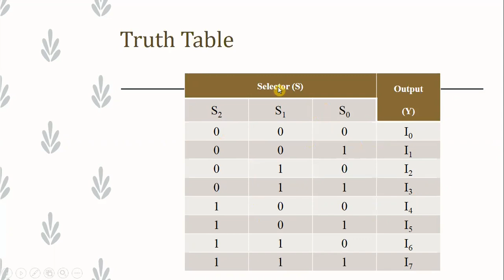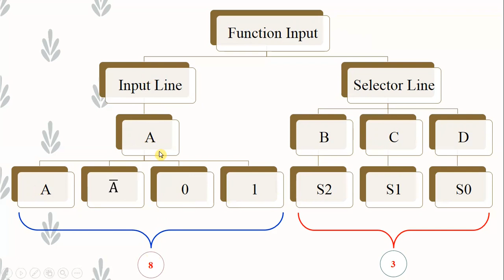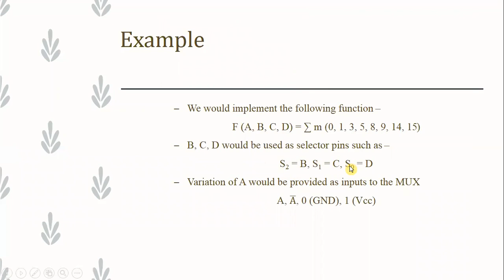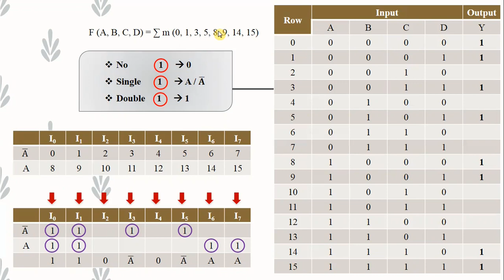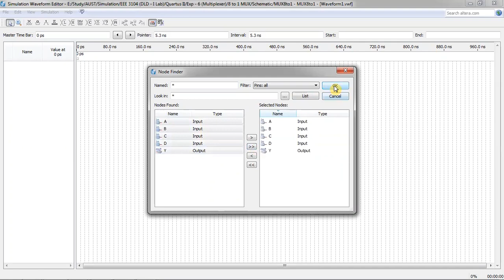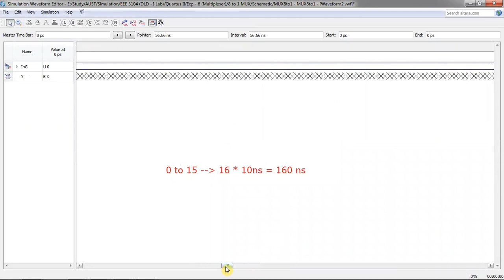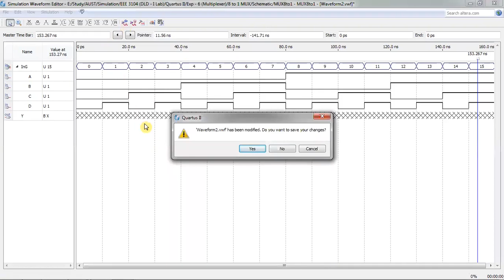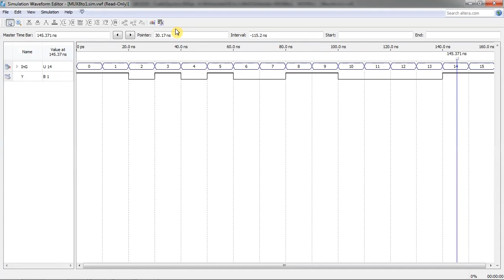Function Implementation using MUX (Quartus Simulation)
In this lecture video we would illustrate how any 4 input function can be implemented using a 8 to 1 MUX. First we would give basic concepts on figuring out the MUX connections (both input line and selection line) to the provided inputs. We would examine the input table for various combinations. Then we will simulate the circuit for a specific example. Finally we would see the results in Vector Wave Form.

⌚ Timestamps

00:00 (Intro)
01:15 (Function Implementation)
03:52 (Input Variations)
08:40 (Example)
13:49 (Quartus Simulation Circuit)
18:06 (Vector Wave-Form/VWF File)
20:04 (Grouping and Bit Order)
21:43 (Grid Size & End Time)
23:01 (Fitting in Window)
23:45 (Assigning Values to Input)
27:02 (Functional Simulation Mode)
28:11 (Output Result)
30:39 (Snipping Tool)